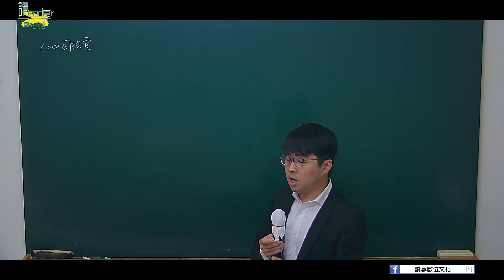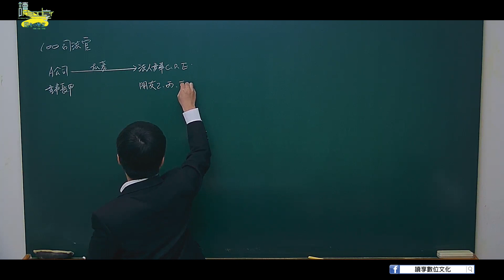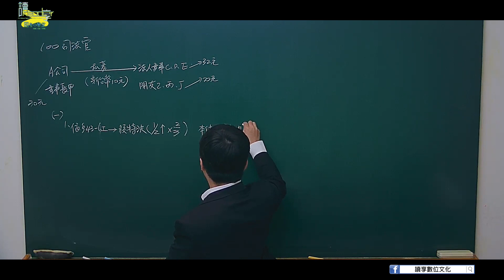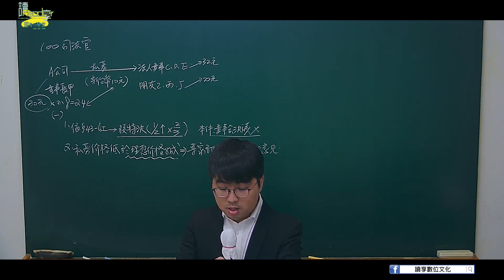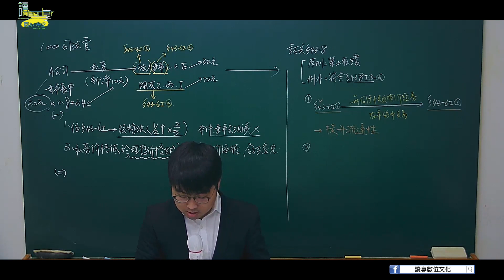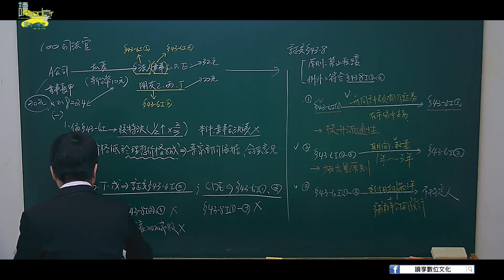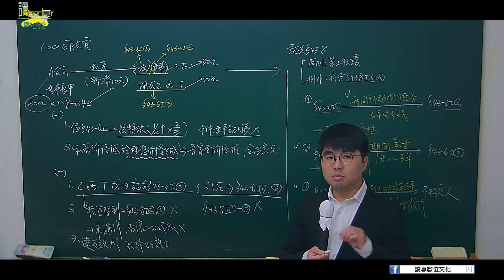100年司法官破題｜讀享國考小學堂 2022【司律】陳楓的證券交易法解題班